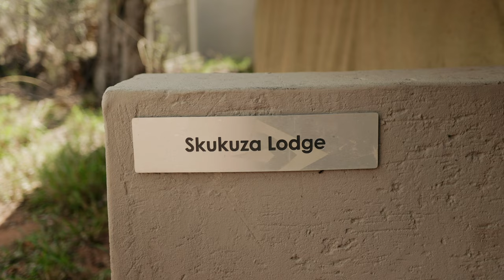Warren and Sharia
Beautiful bush wedding at Monate Game Lodge